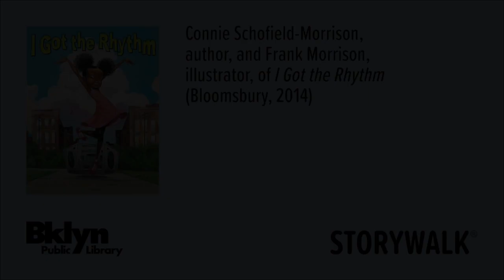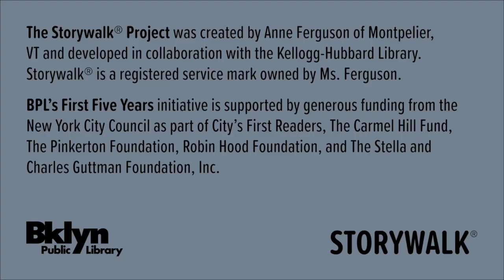StoryWalk: I Got the Rhythm by Connie Schofield-Morrison & Frank Morrison | Brooklyn Public Library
At select Brooklyn Public Library locations, we are posting StoryWalks® outdoors! StoryWalks® are picture books displayed outside to encourage reading and walking. We will be posting them on fences and on yard signs at select libraries and partner sites. Each book has prompts to encourage family discussion and interaction!

You can view I Got the Rhythm by Brooklyn native Connie Schofield-Morrison and illustrated by Frank Morrison (Bloomsbury, 2014). On a trip to the park with their grown-up, a child hears a rhythm coming from the world around them and begins to move to the beat, finally beginning an impromptu dance in which other kids join in.

Enjoy a video of Connie Schofield-Morrison and Frank Morrison discussing their book and take a behind-the-scenes studio tour with Frank